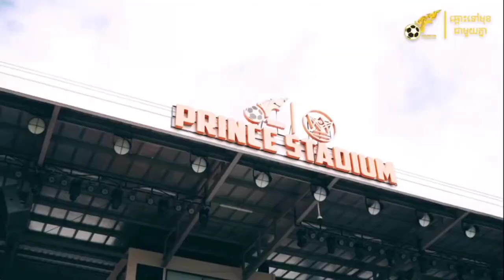Thierry Chantha Bin 93 Visakha FC 2021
Thierry Bin
Cambodia National Team
Terengganu 2018-19
Perak 2020
Visakha 2021